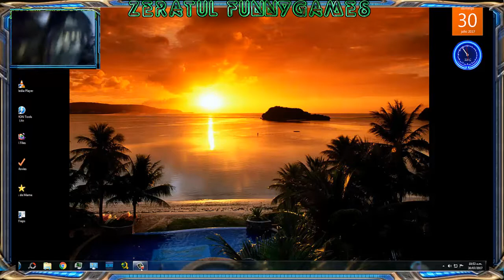(Sin Armas?!) Hotline Miami 2 Wrong Number # 2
Ayúdame Compartiendo el Vídeo